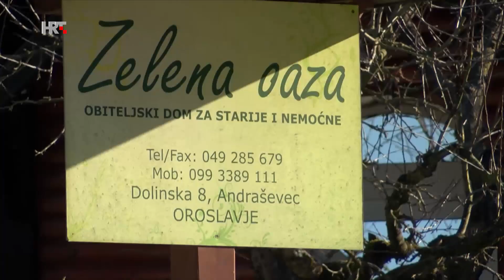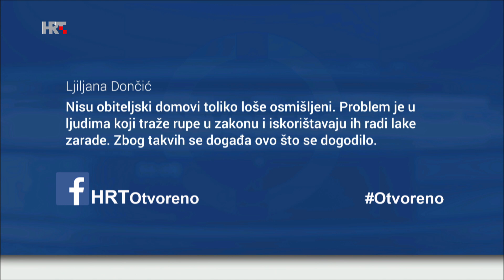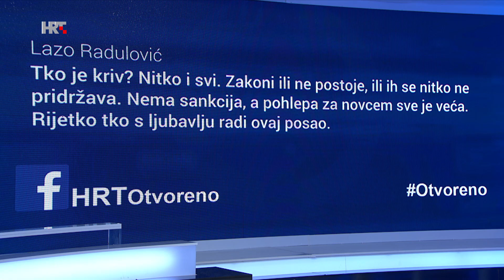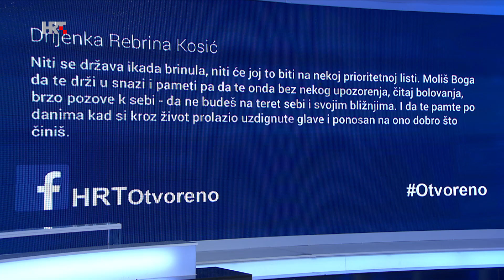Otvoreno: Nedostaje domova, duge liste čekanja, nema radne snage... 15.01.2020.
Tko je kriv za tragediju u Andraševcu? Zašto je izgorjelo šestero štićenika obiteljskog doma za starije i nemoćne? Tko nadzire njihov rad? Zašto se na smještaj u županijskim domovima čeka oko deset godina? Može li se sredstvima iz europskih fondova sagraditi mreža staračkih domova u Hrvatskoj?

Na ta pitanja odgovaraju Vesna Bedeković – ministrica za demografiju, obitelj, mlade i socijalnu politiku, Lora Vidović – pučka pravobraniteljica, Željko Kolar – župan Krapinsko-zagorski, Štefica Karačić – predsjednica Hrvatske udruge socijalnih radnika, Pavo Ćorluka – vlasnik sanatorija za starije i nemoćne.